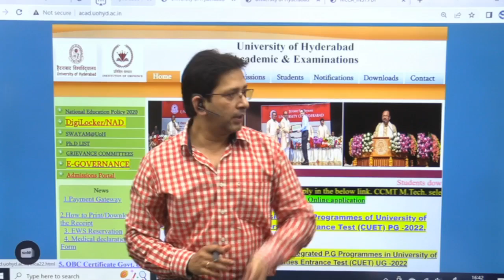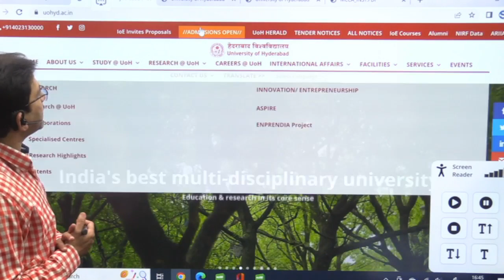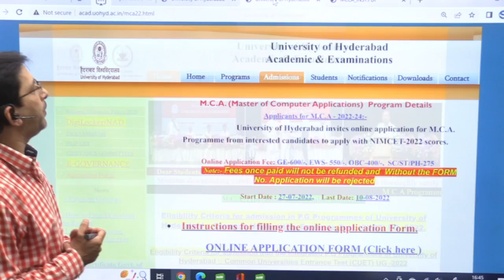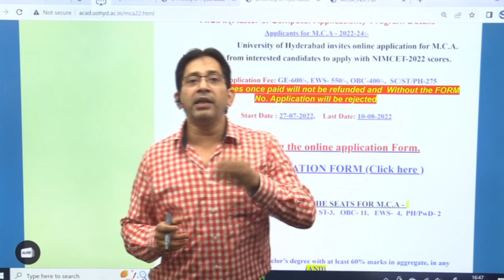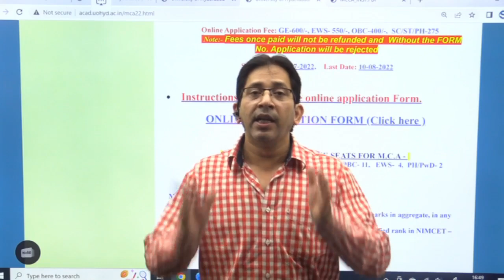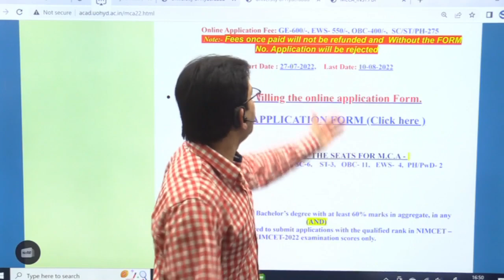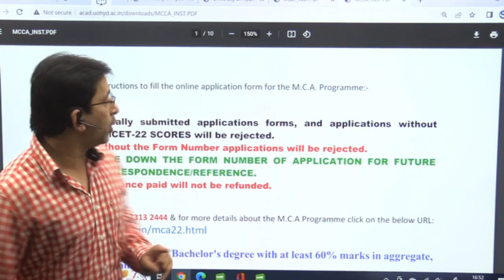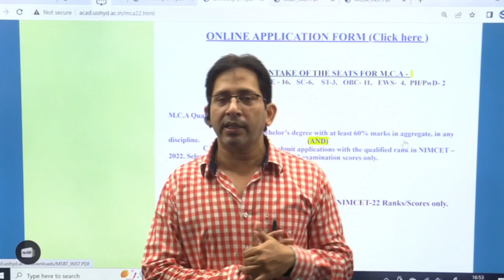University of Hyderabad mca notification Out | University of HyderabadAcademic & Examinations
NIMCET 2022 Updated Information Brochure As dated From 07/07/2022 Pdf

CUET. CUET 2022 Test Series
CUET...    CUET New Crash Course ..
NEW BATCH INFORMATION LINKS 2023 | 2024 |  2025 | Class room | Live class |

Playlists Link
NIMCET - 2021 Top Ranker